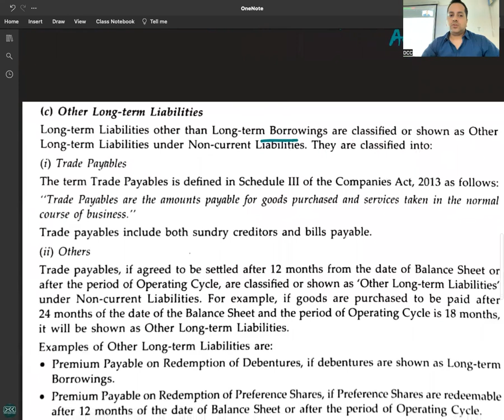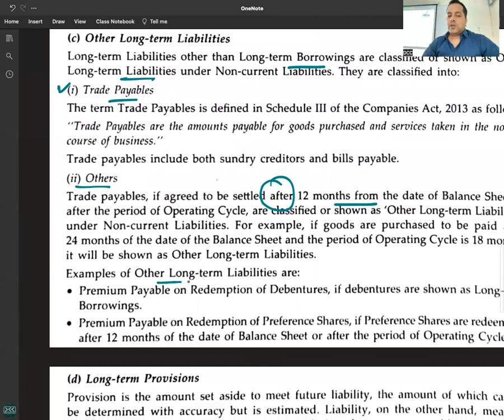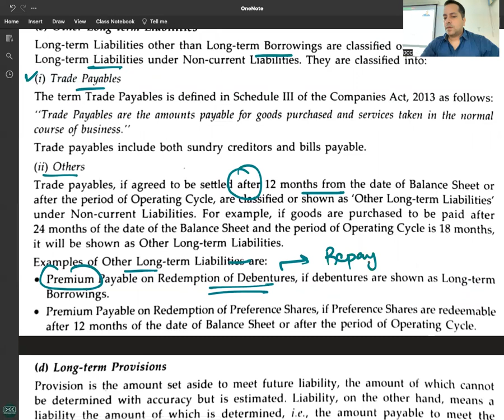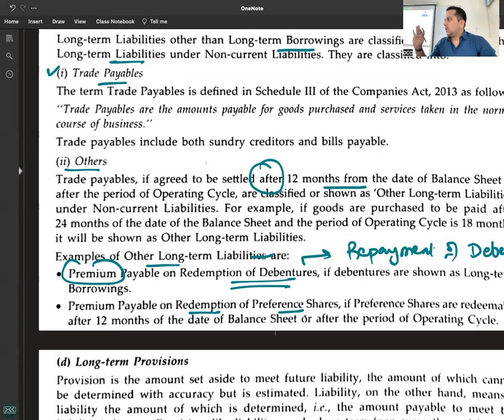C 3 - R 5 - Other Long Term Liabilities